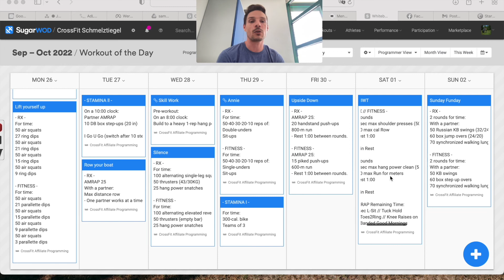Your Weekly Dose of Schmelztiegel - KW 39